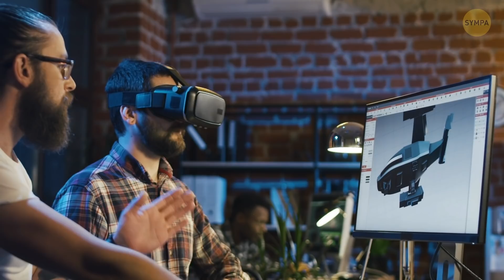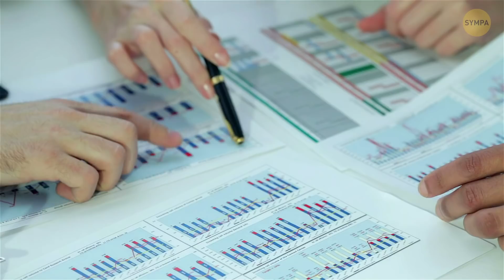Les jeux Vidéo sont Comme de la Musculation pour ton Cerveau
Salut les gamers ! La prochaine fois que quelqu'un te dira que jouer aux jeux vidéo n'est pas bon pour toi, montre-lui ceci ! Les recherches montrent que jouer à des jeux vidéo est comme de la musculation pour ton cerveau ! Cela permet de créer de nouvelles voies neuronales et de stimuler ton esprit. Oui, être un "gamer avec un gros cerveau" est peut-être plus réaliste que tu ne le pensais ! Les jeux vidéo améliorent les parties de ton cerveau qui contrôlent la parole et la prise de décision. Ils t'aident également à mieux cibler tes objectifs. Ainsi, tu ne fais pas qu'entraîner ton cerveau, tu développes aussi des compétences pour la vraie vie ! 🎮🧠